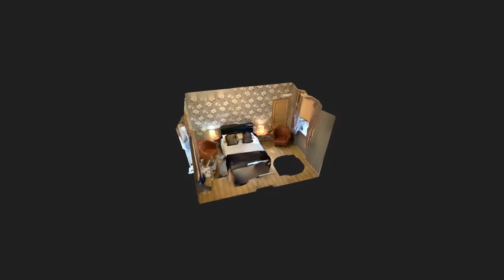Manoir Sainte Cecile, Bed & Breakfast in Normandy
Looking for a place to stay in Normandy?
We offer bed & breakfast, self-catering accommodation in gites and a cottage for most of the year.
This video is of our guest room 'Le Camelia' that caters for 2 people for overnight or short stays, offering breakfasts.
It is self-contained with a large double bedroom equipped with chairs, double bed, flat screen smart tv and a large separate bathroom with shower.
The entrance door opens out on to a courtyard facing a walled garden.
Breakfast is served in good weather on the terrasse or in the Manor House's main dining room or veranda.
A great place to relax on your journey through Normandy.

Scan performed by Immersive Twin Solutions.